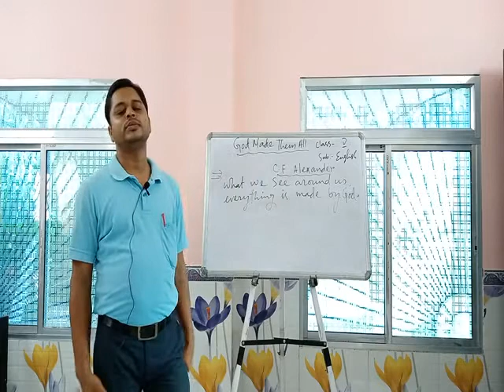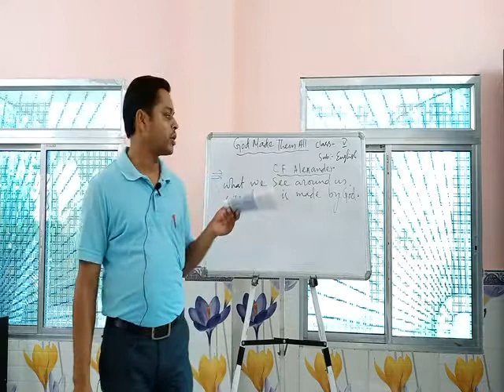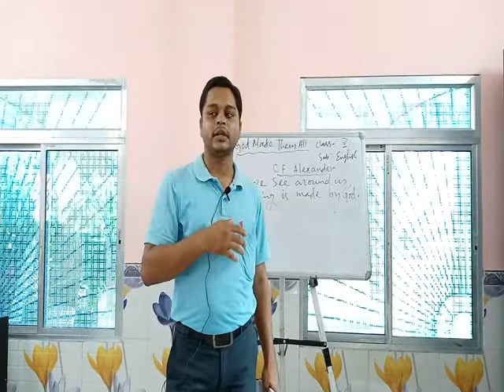Class V - English - God Made Them All